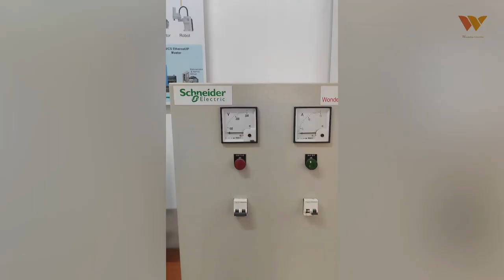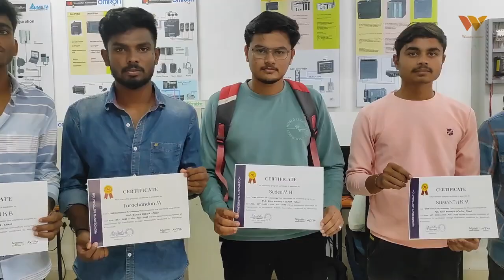Industry Automation Courses - Wondersys Academy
Best Automation Training Institute in India, with 100 % Industrial Practical Training. Our experts guide you through practical scenarios in the field of industrial automation.
Gain hands-on experience with cutting-edge technologies, master PLC and SCADA systems.